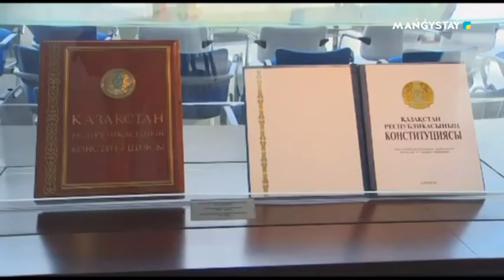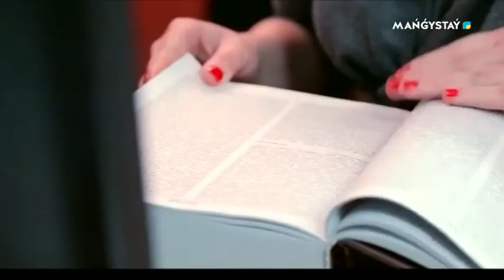Түскі тақырып - Тәуелсіздіктің тірегі - Ата заң